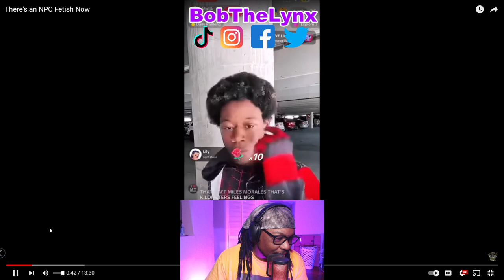[Reaction] Chiseled Adonis - There's an NPC Fetish Now | BobTheLynx Reacts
❤️ Help me reaching my Goals below
🤙 Share Goals: 30
🤙 Like Goals: 20
Other ways to support the brand...